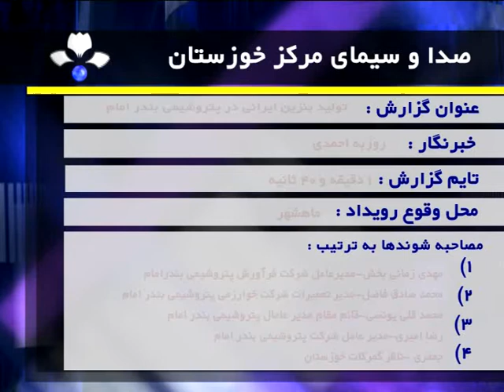TV Report 3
A TV Report created by me!